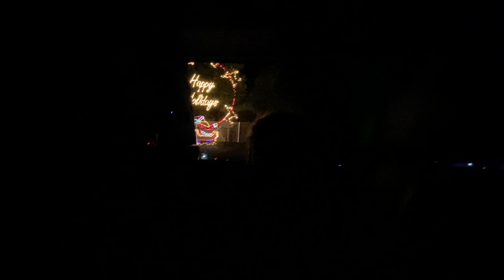XMas lights @ Patriots Place w the kids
My brother and I took his wife and the kids 2 c the Xmas lights again @ Patriots Place...We had a blast!

Follow Me

Skype
IntheLifeofJeff